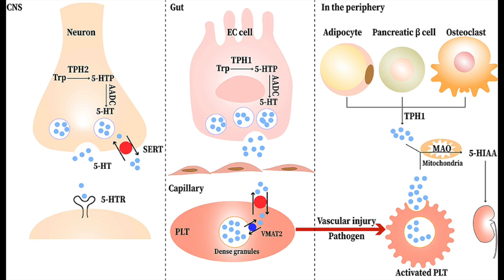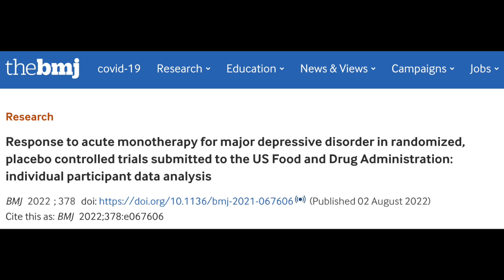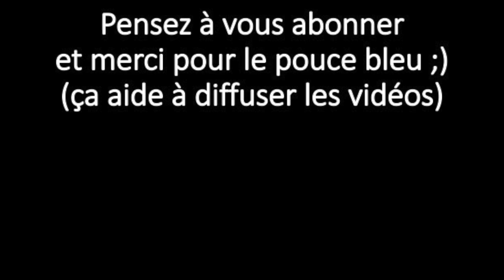Sérotonine et dépression: on s'est trompé ?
Bonjour
Vous êtes nombreuses et nombreux à me contacter, merci pour votre intérêt !
Je ne donne pas de consultation, pas de recommandation de praticien ou de marque de complément.

- suivre la formation de psychonutrition pour les professionnels . contact de l’institut Quantum Santé pour répondre à toutes vos questions, Sandra Perrin
Bien chaleureusement